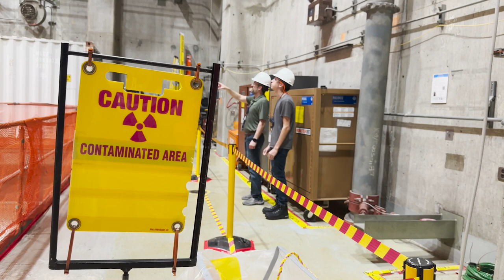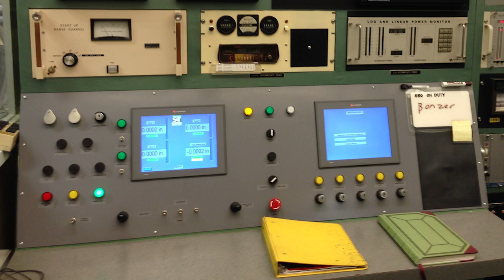2024 Evergy_Power_On_Intern_Sn_03_Ep_13_social.mp4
Sometimes, interns get to spend their summer at Wolf Creek, our nuclear power plant. Isaac did just that this summer. In this Power On episode, Isaac and his manager Chad talk about what life is like for an intern at Wolf Creek!